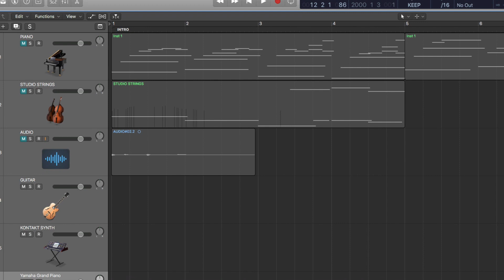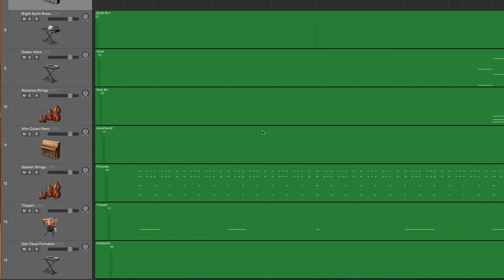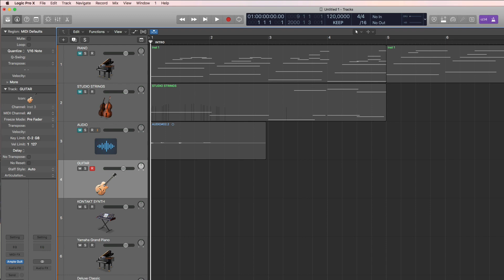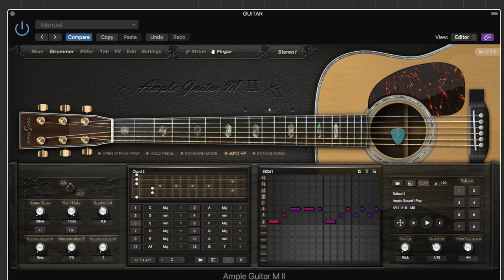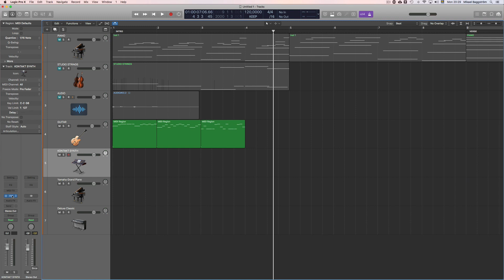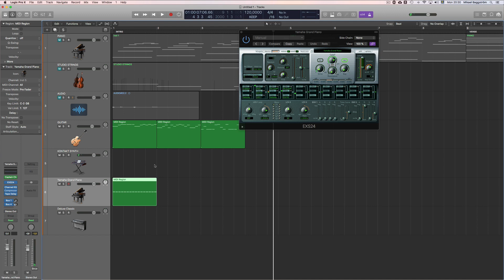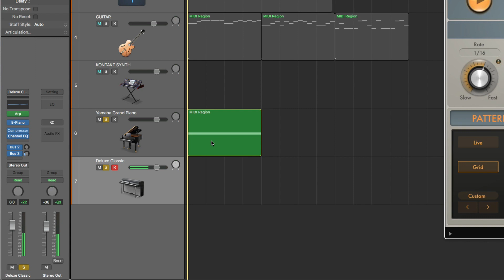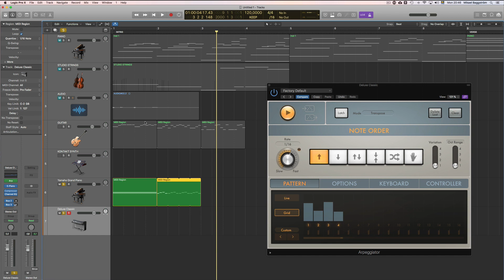Drag & Drop MIDI tricks in Logic Pro X